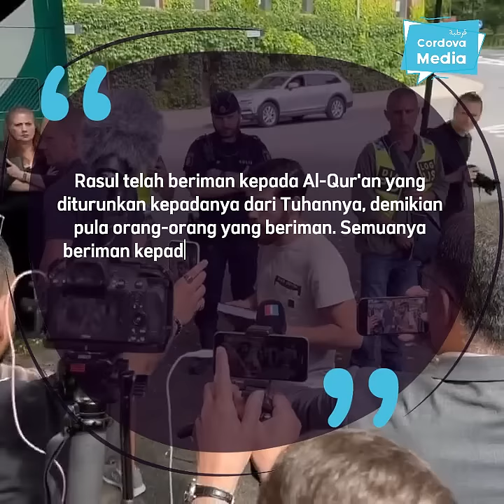Pria yang Diizinkan Membakar Kitab Suci Yahudi Ternyata Seorang Muslim & Dia pun Enggan Membakarnya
Ahmad Alloush [32 tahun], pemuda Muslim berdarah Suriah mendapatkan lampu hijau dari kepolisian Swedia untuk melakukan aksi pembakaran Taurat dan Bible di depan Kedutaan Israel di kota Stockholm. Namun setelah mengeluarkan korek gas untuk membakar, ia ternyata melemparkan korek gas itu ke tanah dan mengatakan sama sekali tidak ada keinginan untuk membakar kitab suci tersebut.